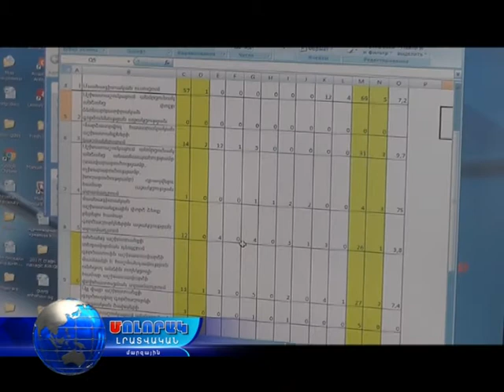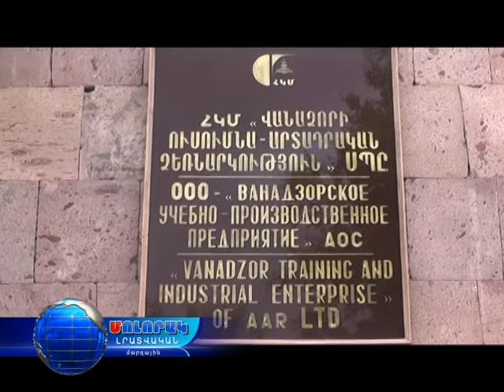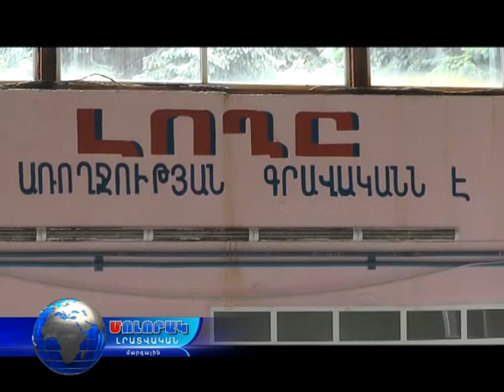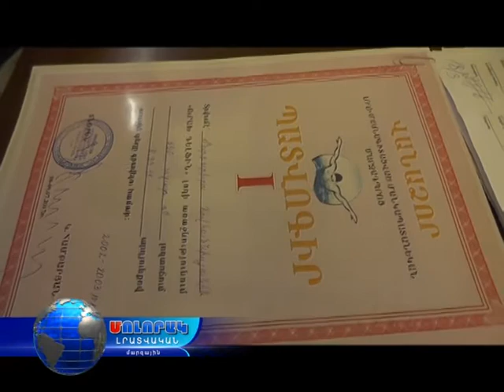Մոլորակ լրատվական գլխավոր թողարկում 10.07.17